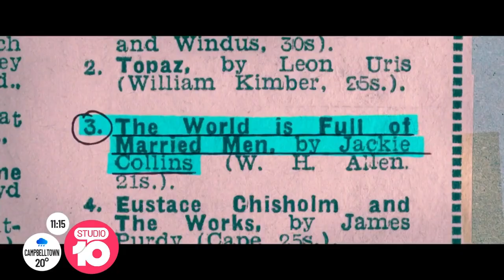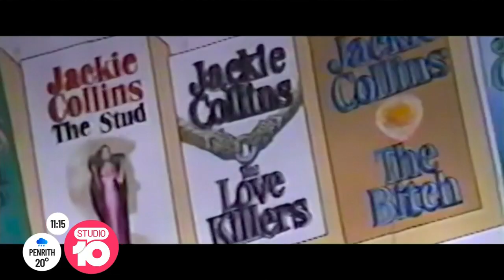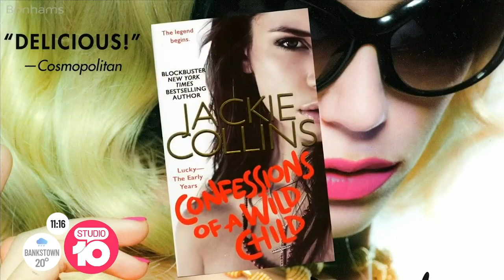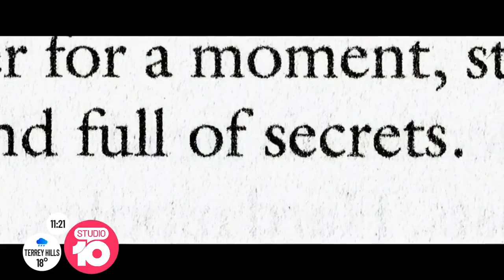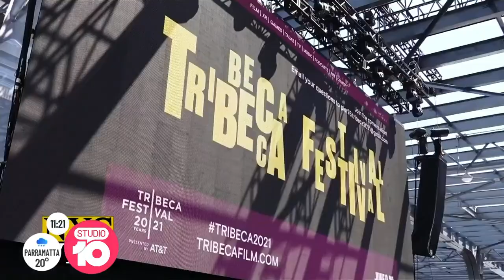The Real Jackie Collins | Studio 10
She was one of the world’s most prolific novelists, but beyond the fantasy, who was the real Jackie Collins? Daughter, Tiffany, takes us behind the cover.